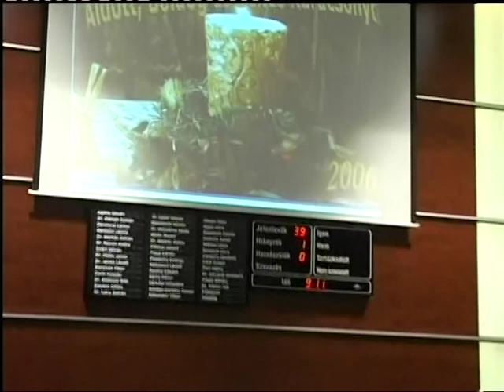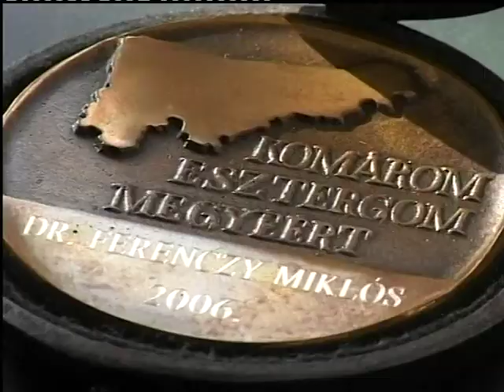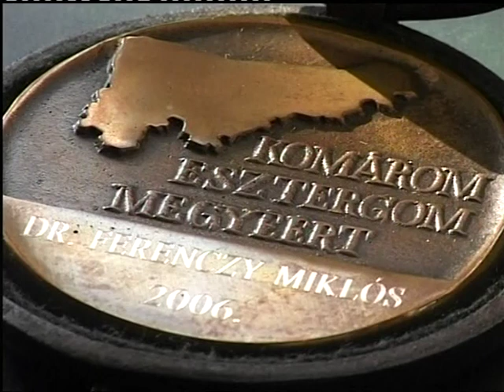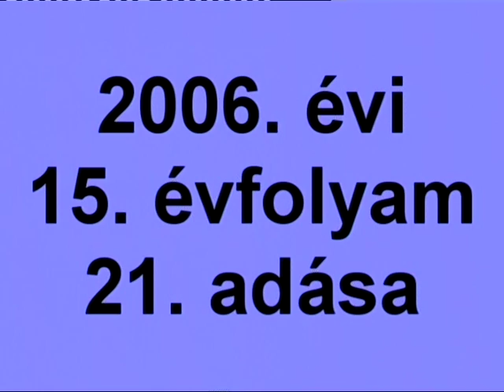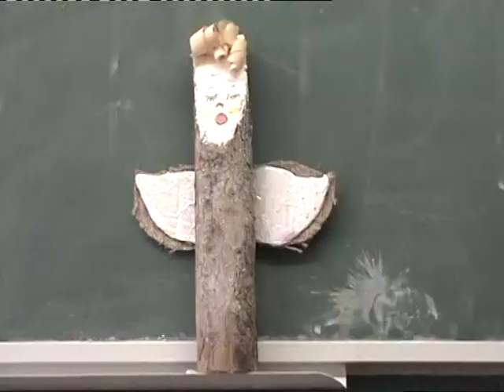271.adás 2006. 12.27.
0.00 Megyegyűlés
0.07 Karácsonyi műsorok